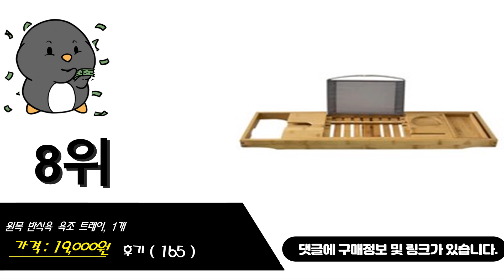욕조덮개 이거추천합니다. 추천순위 TOP10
1위. 샤바스 스파테라피 욕조덮개, 1개 [15,770원]
2위. 샤바스 고급형 와이드 욕조덮개 75 x 85 cm, 아이보리, 1개 [19,850원]
3위. 샤바스 고급형 와이드 욕조덮개 75 x 125 cm, 아이보리, 1개 [30,300원]
4위. 반신욕 전용 욕조덮개 소, 우드 [14,000원]
5위. 코시나 히노끼 욕조 트레이 700 x 310 mm, 1개 [20,840원]
6위. 코시나 히노끼 고급형 롤 욕조덮개 750 x 1000 mm, 1개 [68,310원]
7위. 글랑앤 르셰슈 욕조덮개 [18,000원]
8위. 원목 반식욕 욕조 트레이, 1개 [19,000원]
9위. 홈스몰 욕조덮개 대, 우드, 1개 [18,300원]
10위. 샤바스 욕조덮개 75 x 120 cm, 아이보리, 1개 [30,870원]